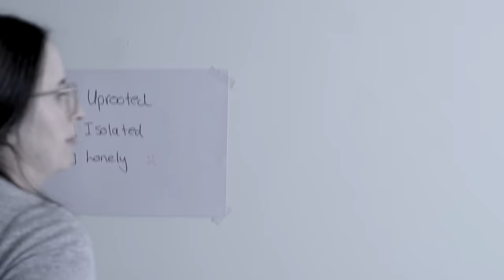Breaking Point: 7 Shocking Reasons Why Immigrants Are Leaving Canada in 2023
In recent years, Canada has been seen as an attractive destination for immigrants seeking better opportunities and a high standard of living. However, a surprising trend has emerged in 2023 - an increasing number of immigrants are leaving Canada. The reasons behind their exodus?  The cold weather and harsh winters have always been a challenge for many newcomers, but now, poor job prospects and a high cost of living are making it difficult for immigrants to establish themselves and build a life in Canada. But the four other reasons will surprise you!

► What's In My Video Bag:

Sony Camera A6100
Sony Lens 50mm
Extra Camera Batteries
Lens Protection - Neewer
Key Video Light - Godox SL-60W
3WTjOJ0
Key Light Modifier - Godox P90L
Other Key Light Modifier Neewer Umbrella
Fill Video Light -
Fill Light Modifier
Background Colour Light - G2 Pocket RGB
Light Stands: Neewer Pro
Memory Card SanDisk 256GB Extreme Pro
Video Storage- LaCie Rugged USB-C 2TB External Hard Drive
Microphone (closest option)
Audio Cable for Mic

► What's In My Photography Bag:
Tamron 35MM Lens (wider angle)
Backdrop stand
Grey Backdrop
Light Reflector
Key Flash - Godox MS300-V MS300V LED Studio Strobe Flash
Fill Flash - Godox MS200V MS200-V Studio Flash Strobe